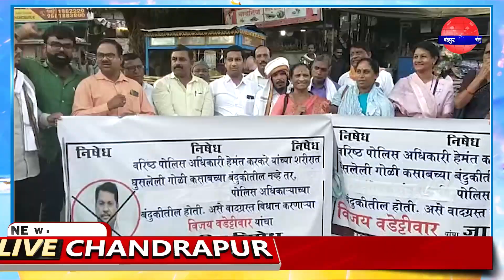Vijay wadettiwar-विरोधी पक्ष नेते वडेट्टीवार यांच्या वादग्रस्त विधानाचा चंद्रपुरात भाजपने केला निषेध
chandrapur mahotsav
chandrapur
chandrapur stadium
nagpur chandrapur samruddhi mahamarg
tadoba festival
chandrapur concert
tadoba festival day 2
tadoba jungle chandrapur
chandrapur city tour
chandrapur market
chandrapur police bharti
chandrapur police bharti 2022 cut off